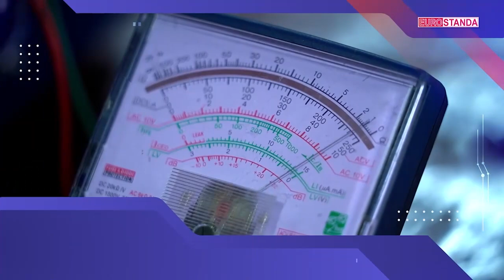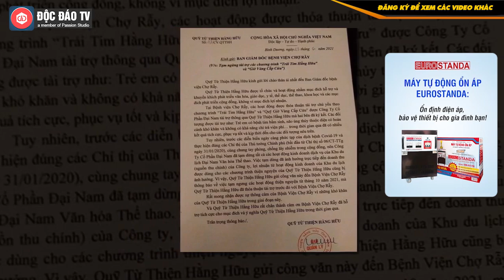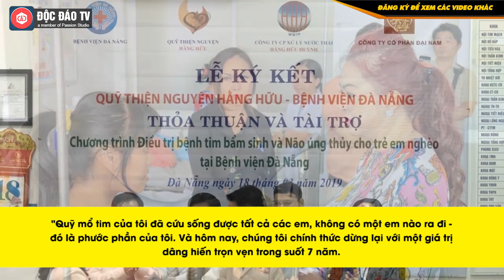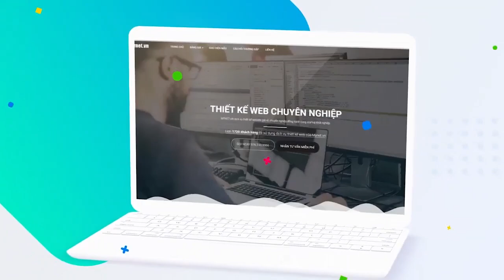Vì Sao CEO Phương Hằng Lại Tạm Dừng Quỹ Thiện Nguyện Và Giải Thể Công Ty?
Máy tự động ổn áp EUROSTANDA : Ổn định điện áp - Bảo vệ thiết bị cho gia đình bạn.
• Facebook: CÔNG TY ĐIỆN LƯỚI MIỀN BẮC  • Zalo: 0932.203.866

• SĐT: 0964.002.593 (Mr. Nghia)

Quỹ từ thiện Hằng Hữu của gia đình bà Nguyễn Phương Hằng và ông Huỳnh Uy Dũng, ông chủ CTCP Đại Nam đã gửi công văn đến Bệnh viện Đà Nẵng, Bệnh viện Nhi đồng Thành Phố và Bệnh viện Chợ Rẫy về việc tạm ngừng tài trợ các chương trình "Trái tim Hằng Hữu" và "Giờ vàng cấp cứu" từ tháng 10/2021.
00:00 Intro
00:28 Nội dung chính